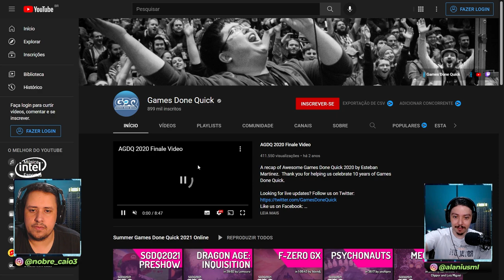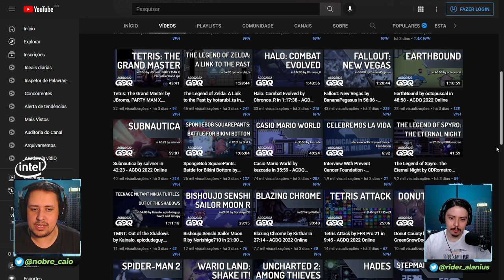INACREDITÁVEL! JOGADOR FEZ SPEEDRUN E ZEROU SEKIRO VENDADO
Nosso PC Gamer:
VGA: NVIDIA GeForce RTX 3070ti
Proc: Intel Core i5 10600k 4.1Ghz
Mobo: Asus Z490M Plus
Microfone: HYPERX QuadCast
SSD: TeamGroup T-Force Delta 500gb
Fonte: Corsair TX850 W